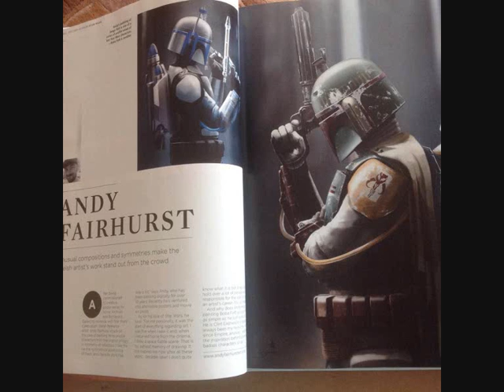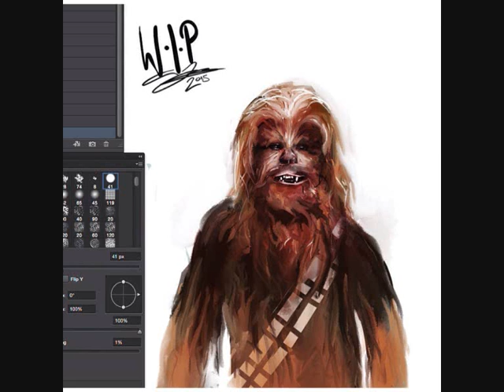Andy Fairhurst talks Star Wars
Top artist Andy talks to the Geek Force about his love of Star Wars and how the film influenced his work.